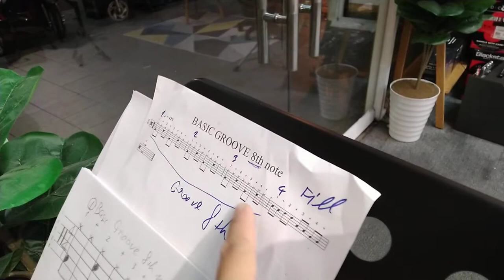NHẬT KÍ HỌC TẬP | GIA BẢO DRUM 8/12/2021 | SIMON MUSIC CENTER